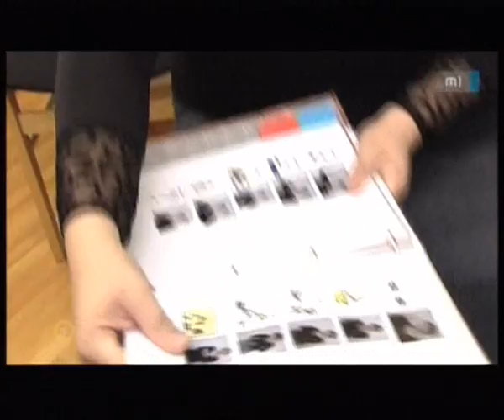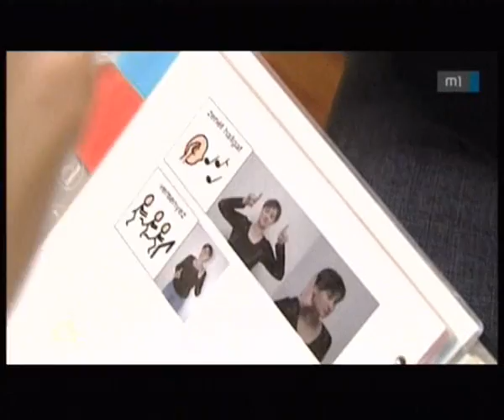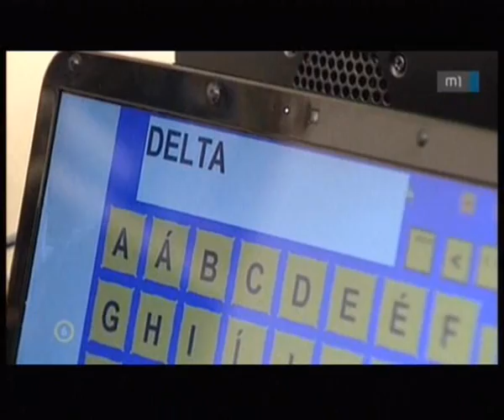Infokommunikációs eszközök/Infocommunication devices - ELTE-Bliss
Infokommunikációs eszközök a kommunikációban és mozgásban korlátozottak segítésére - gyakorlati alkalmazások és az elsajátítást segítő játékcsomag bemutatása. Az ELTE NIPG és a Bliss Alapítvány együttműködésében megvalósult kutatás.
DELTA, 2012. február 25.

Infocommunication devices to help communication and locomotive disorders. Presentation of used methods and a game package used for training.
A cooperative research of ELTE and the Hungarian Bliss Foundation.
DELTA, 25 February 2012.